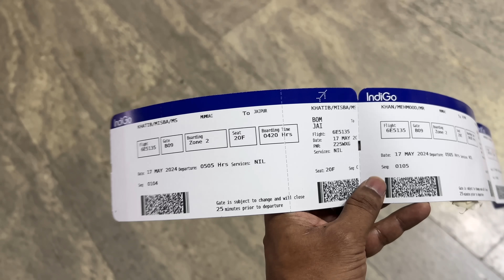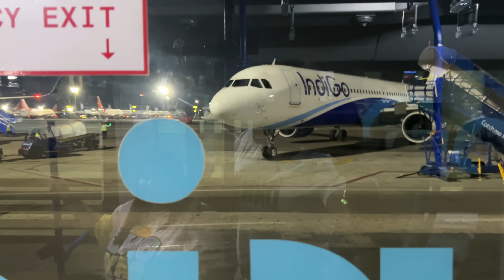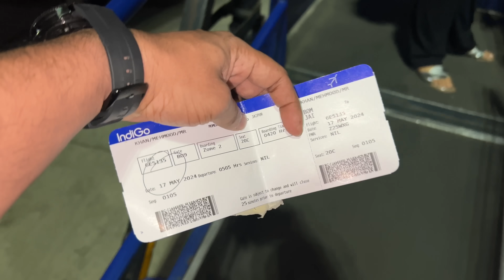Humari Trip Shuru Hogayi🛫| Shifu Memon K Saath Jarahe Hai Ghumne😌❤️